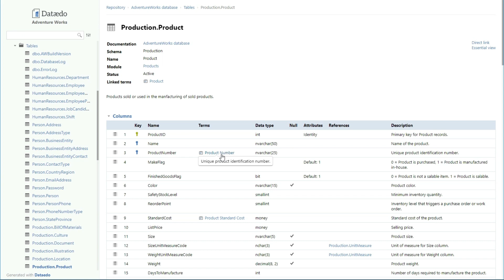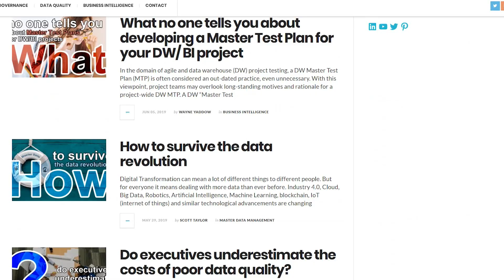Data Quality Myth #3: It's IT's Responsibility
Should IT be responsible for the quality of our data?

Our mission here at LightsOnData is to:

1️⃣ Provide current and future data professionals with increased knowledge and better understanding of data governance, data management, and data storytelling.

2️⃣ Provide simple, fun, and engaging, as well as thorough explanations, teachings, and advice on important, but otherwise boring and dry topics of the data world.

3️⃣ Put the lights on data-focused organizations and products by helping them get more exposure on social media.